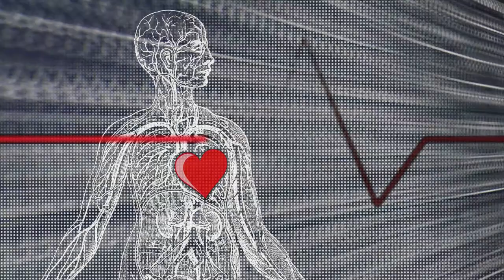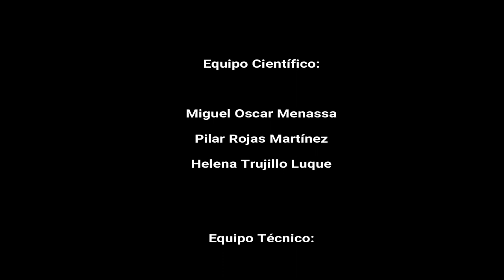6 PSICOANÁLISIS A LA CARTA. DEPRESIÓN Y SISTEMA INMUNE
9 Enero de 2018